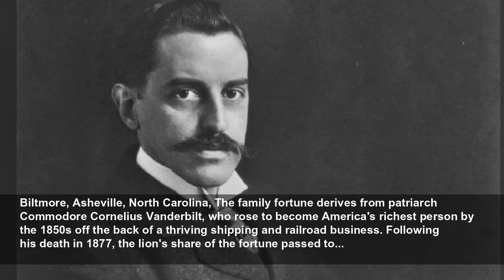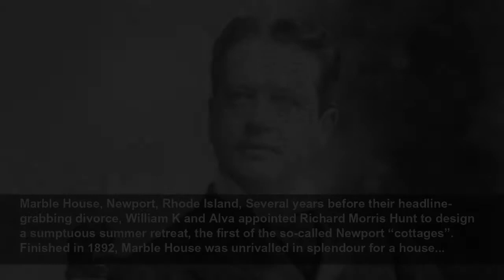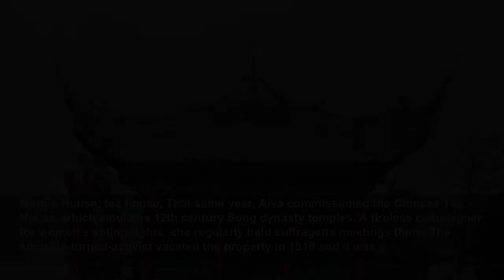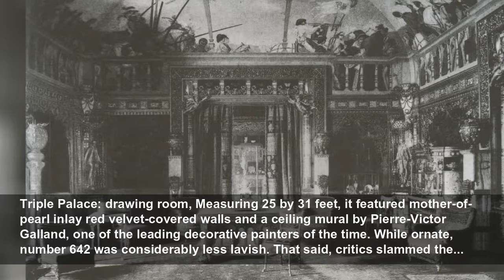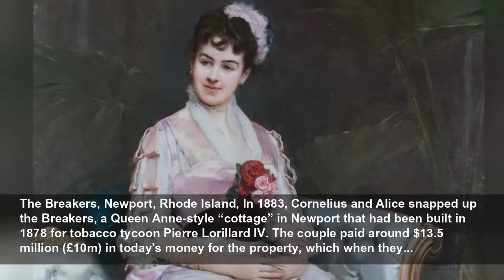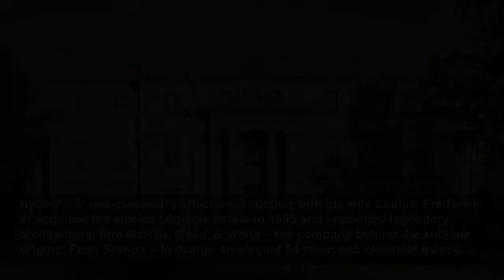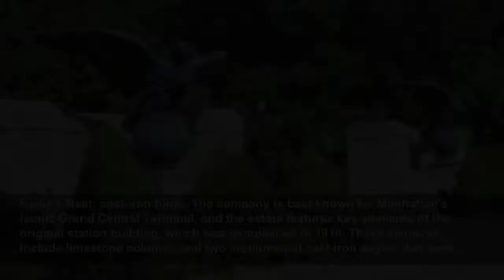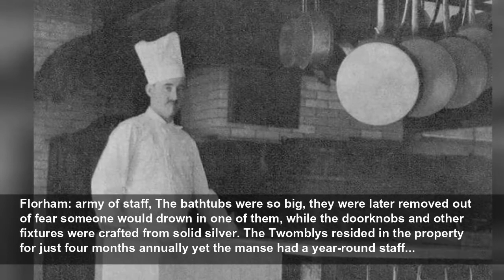The Vanderbilts: America's richest family—before they lost it all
Temples of unbridled luxury, the opulent Vanderbilt mansions epitomise the soaring wealth of the Gilded Age. Feast your eyes on the illustrious dynasty's most magnificent manses and uncover their intr...
Lovemoney
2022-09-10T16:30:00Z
From platinum rooms to ghosts, murder and treasure, Temples of unbridled luxury, the opulent Vanderbilt mansions epitomise the soaring wealth of the Gilded Age. Beginning in the late 1870s, the family's scions competed against each other to build the biggest, most lavish homes with platinum...
Biltmore, Asheville, North Carolina, The family fortune derives from patriarch Commodore Cornelius Vanderbilt, who rose to become America's richest person by the 1850s off the back of a thriving shipping and railroad business. Following his death in 1877, the lion's share of the fortune passed to...
Biltmore: ultimate country estate, Having inherited millions from his father William Henry, who died in 1885, George Washington Vanderbilt II set about constructing the ultimate country estate in scenic Asheville, North Carolina. Beginning in 1889, over a thousand workers were hired to construct...
Biltmore: palatial design, The 250-room mansion was designed in the palatial Châteauesque style by Richard Morris Hunt, the Beaux-Arts architect behind the Statue of Liberty pedestal and the Met Gallery's facade and Great Hall. George W named Biltmore after the Dutch town of De Bilt, where the...
Biltmore: VIP guests, The estate hosted the great and good of American society, from presidents to writers such as Edith Wharton, but the family was actually looked down upon by old money individuals, at least initially. Wharton slammed the flashy clan for being “entrenched in a sort of...
Biltmore: bizarre secrets, After George W died in 1914, his wife Edith would spend hours in the library speaking to her deceased husband; it is said that his ghost, along with that of Edith, and a phantom orange cat, haunt the property to this day. Adding to its notoriety, the manse is awash with...
Biltmore: shrewd moves, The Halloween room was painted with eerie murals of witches, black cats and other spooky imagery by inebriated guests who'd attended a wild three week-long party in 1925. But it wasn't all good times. Stung by taxes and the cost of maintaining Biltmore, Edith disposed of...
Petit Chateau, New York, New York, Just over a decade before the construction of Biltmore began, George W's older brother William Kissam Vanderbilt and his social-climbing wife Alva set about building a sensational Châteauesque mansion at 660 Fifth Avenue that would eclipse the other robber baron...
Petit Chateau: upward mobility, Desperate to shake off the Vanderbilts' parvenu status and outshine snobbish arch-rival Caroline Astor and her "plain dwelling" at number 350, Alva pulled out all the stops, appointing Richard Morris Hunt to design the French Renaissance and Gothic-style trophy...
Petit Chateau: rave reviews, The glorious abode was completed in 1882, garnering glowing reviews for its “distinction, elegance, dignity and even repose”. Critics were blown away by the finely crafted interiors, replete with treasures acquired from antique shops and hard-up European aristos.
Petit Chateau: beguiling salon, The salon was equally awe-inspiring. It was designed and assembled in Paris by prestigious interior decorating company Jules Allard and Sons and boasted a painted ceiling by celebrated artist Paul-Jacques-Aimé Baudry, as well as an ebony secretary that once...
Petit Chateau: spectacular ball, To celebrate the chateau's completion, Alva organised a glittering costume ball in 1883, splurging a staggering $6 million (£4.4m) in today's dollars on the function, with the equivalent of $1.6 million (£1.2m) spent on champagne alone. Cunningly, she invited...
Petit Chateau: sad demise, The power couple divorced in 1895, stunning high society, and the mansion was put on the market following William K's death in 1920. The Petit Chateau was sold to a banking trust, for what amounts to $39 million (£28.6m) today, when adjusted for inflation. The building...
Marble House, Newport, Rhode Island, Several years before their headline-grabbing divorce, William K and Alva appointed Richard Morris Hunt to design a sumptuous summer retreat, the first of the so-called Newport “cottages”. Finished in 1892, Marble House was unrivalled in splendour for a house...
Marble House: birthday gift, William K dropped a whopping $317 million (£233m) in today's money on the 50-room manse, with an inflationary adjusted $202 million (£148m) spent on half a million cubic feet of marble. Presented upon its completion to his wife as a 39th birthday gift, the beautiful...